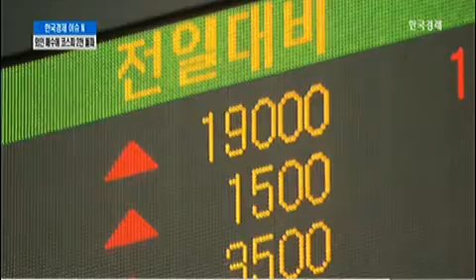[이슈N] 삼성전자 `고공행진` 기대…갤럭시S6 효과